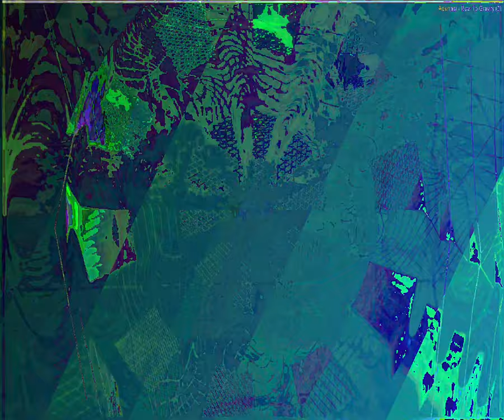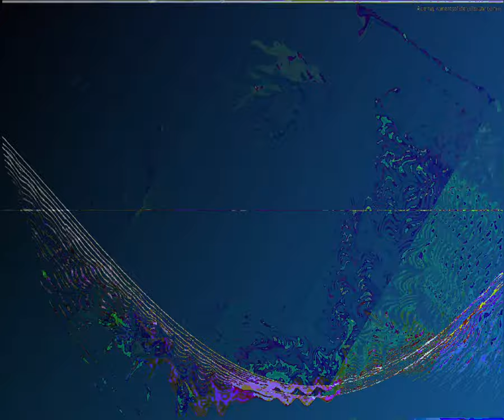[EPILEPSY WARNING] Movie 23 09 10 13h12m17s